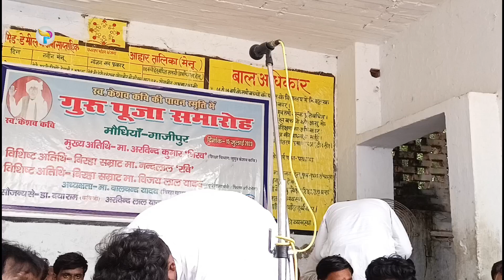गुरु पूर्णिमा महोत्सव मे जब नन्दलाल रवि के शिष्य चांद ने गुरु बंदना गाया तो सारे लोग देखते रह गए!!